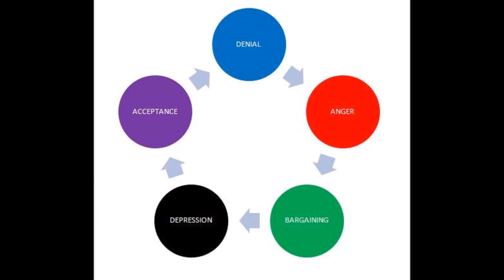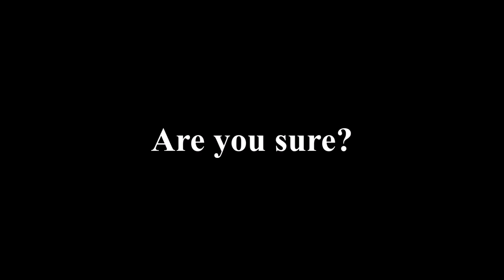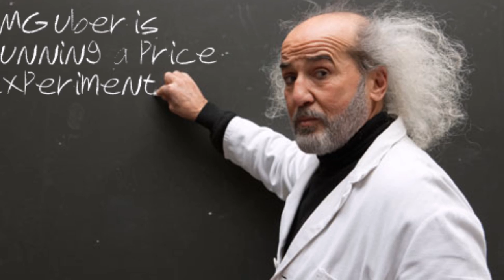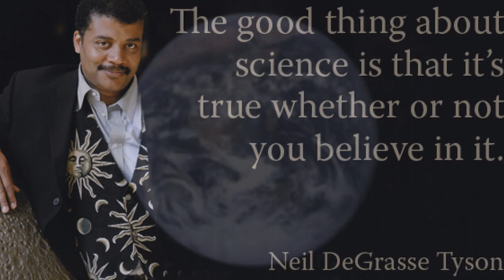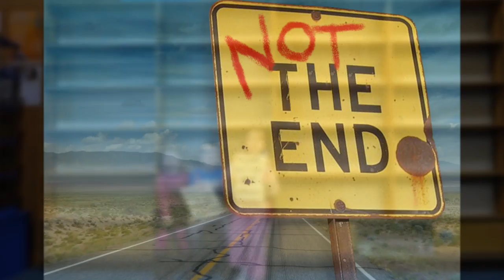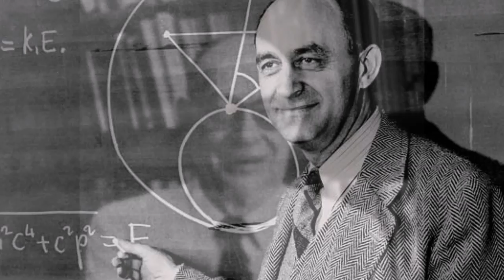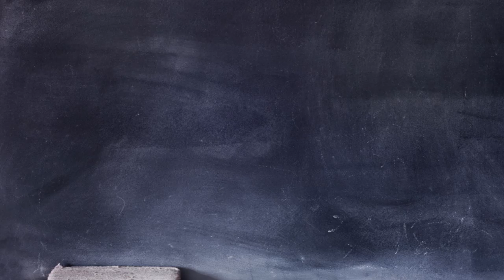Flat Earth Clues - Your world is a globe, Are You Sure? - Mark Sargent ✅